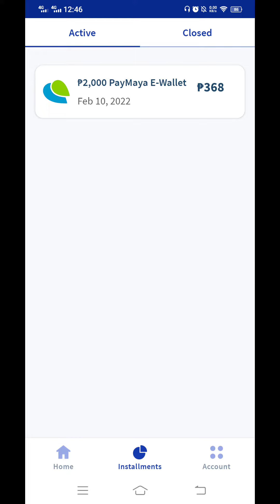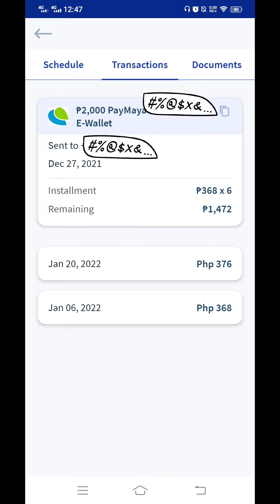BillEase Loan App Review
A few of the many loan apps in the Philippines.